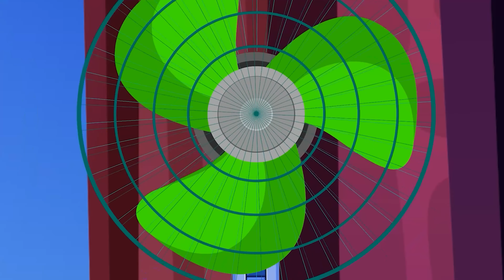💩 Poo Poo Song 💩 | Good habits | + More Funny Kids Songs by Comy Zomy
Ready for some giggles? Join Comy Zomy for the Poo Poo Song! 💩 This silly song is all about learning good bathroom habits while having a ton of fun! Sing, laugh, and dance along as we learn why clean and tidy is the way to go! Let’s make good habits funny and awesome! 🚽😄